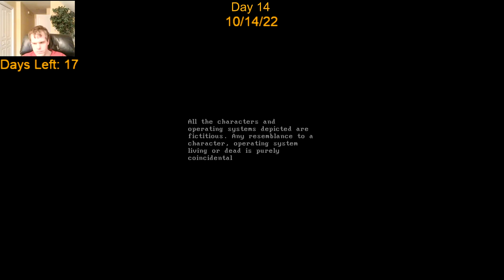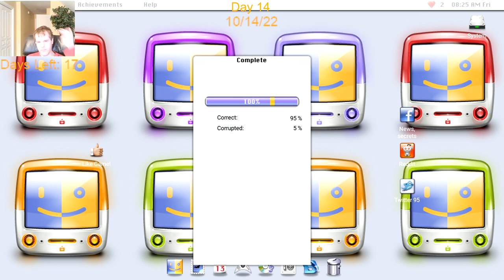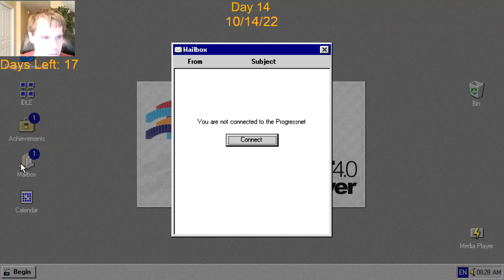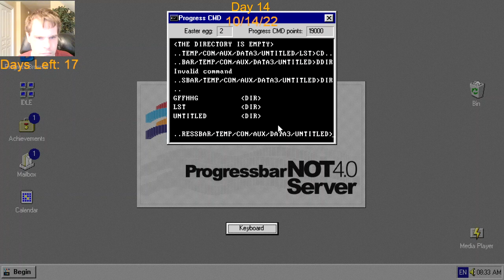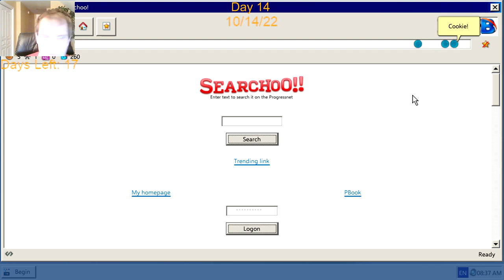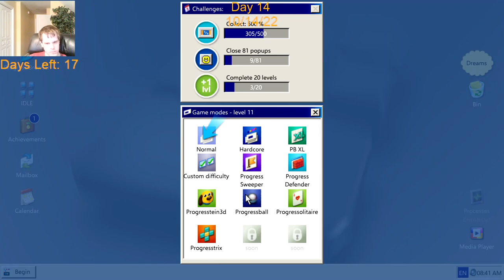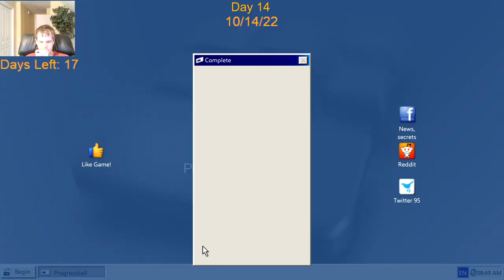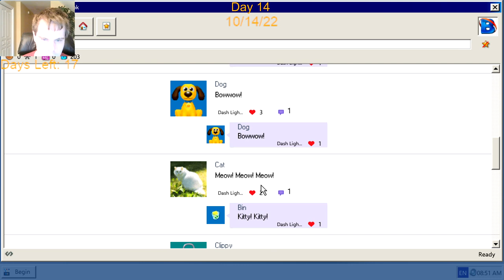Let's Play Progressbar95 - The 31 Days of Halloween 2022 Day 14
This day and Saturday may be the last days I film. No reaction for Day 14 because it would probably take too much space.

That said, I will still be linking past videos in posts for the days that are skipped.